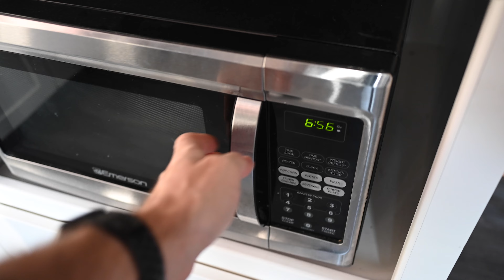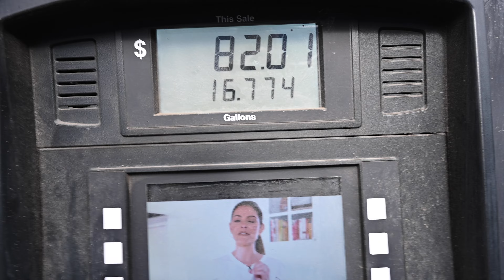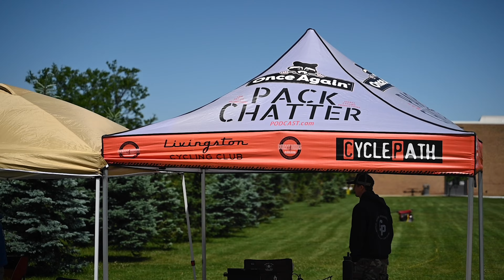Hamburg Weekend Vlog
Little Recap of my Race weekend with the Buffalo Bicycling Club at Hamburg Weekend. The first year that the Road race is part of a two day series, Day 1 was a crit on the SUNY ECC Criterium course and day two was the very difficult Hamburg Road Race course. Both races are part of the President's cup 9 race series.